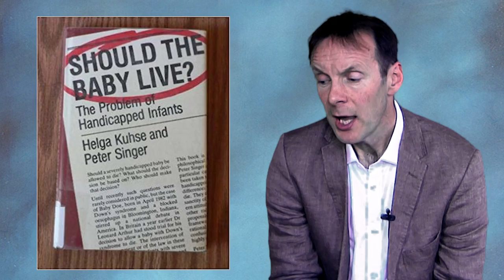PETER SINGER BY MARK COFFEY